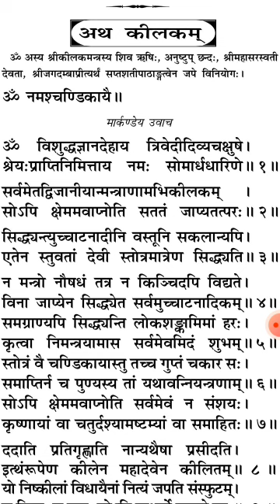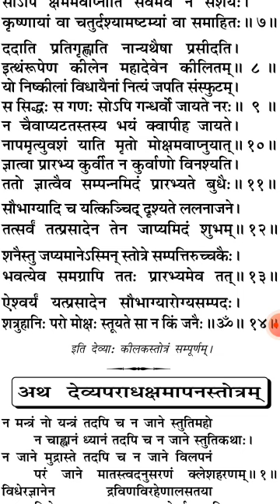सप्तश्लोकी दुर्गा दुर्गाष्टोत्तर शतनाम स्तोत्रम देव्याः कवचम किलकम देव्यपराधक्षमापनस्तोत्रम(5)